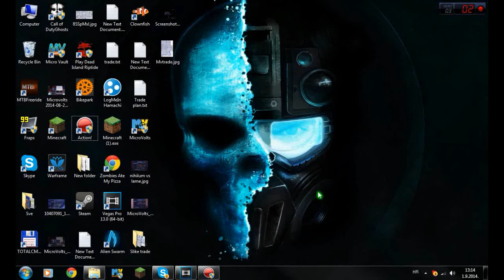Amine yo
There u go Amine.